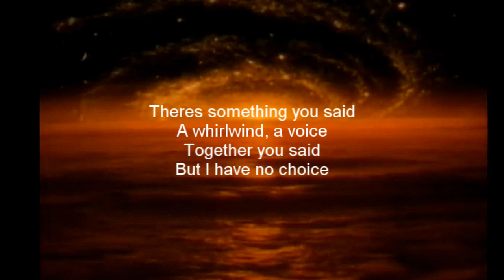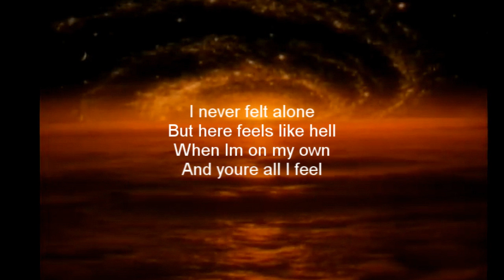Angels & Airwaves - moon as my Witness (Lyrics on Screen)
Angels & Airwaves Moon As My Witness with lyrics on screen